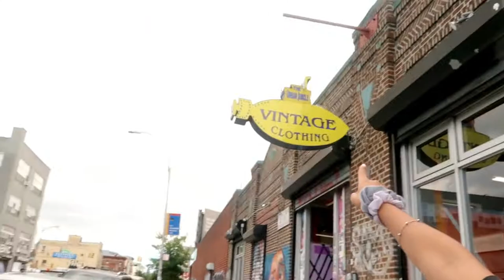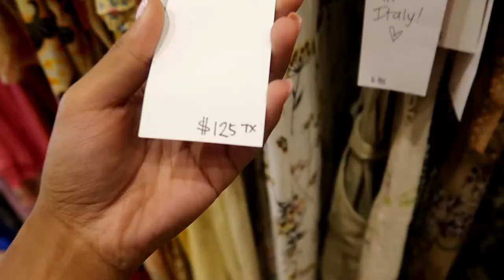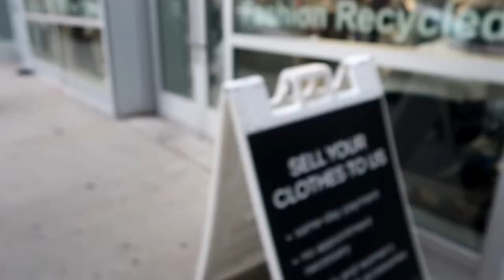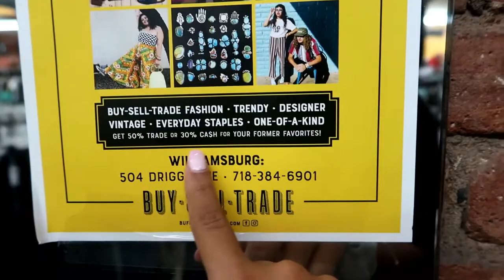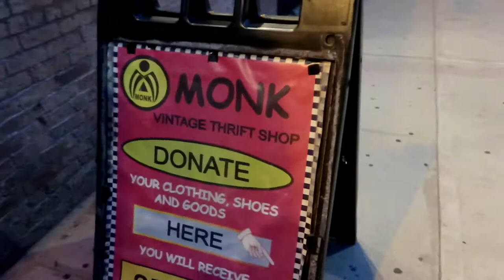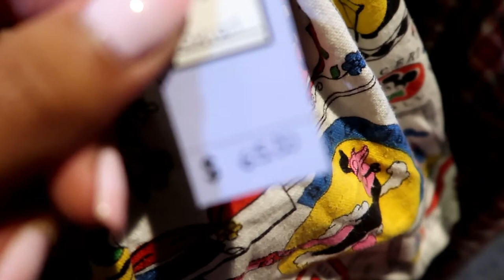8 VINTAGE STORES IN NYC IN 5 HOURS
There was sooo many cool finds at these stores and really suggest if yall are in the area or visting to check them out with our honest reviews.